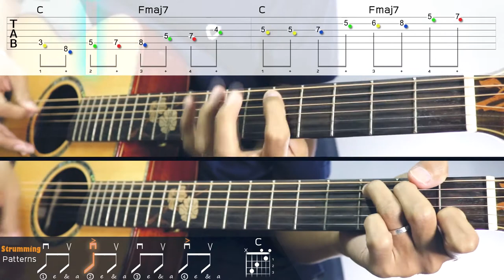บทที่3 Part 1 l ตัวอย่างการเล่นเพลง C major Scale Song